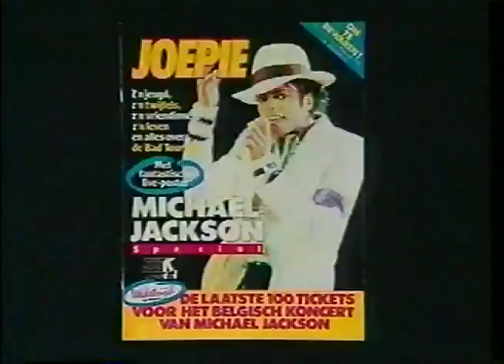Brace Yourself - Michael Jackson " Dangerous World Tour Intro "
The Dangerous World Tour was the second world concert tour by Michael Jackson as a solo artist, covering Europe, Latin America and Asia from June 27, 1992 to November 11, 1993. The tour grossed up approximately $100 million and all profits were donated to various charities including the new Heal the World Foundation that was set up by Jackson.

During the tour's second leg in 1993, Jackson decided to end the tour due to, as he announced, illness which ultimately resulted in hospitalization. Jackson had become dependent on painkillers and suffered from dehydration, migraines, back aches, frequent ankle injuries and stress following the child molestation charges made against him.

Tour announcement, preparations and set designs

Following the huge success of the Bad World Tour, Jackson's first solo world tour where he earned $125 million, the star claimed that he would not tour again, and would instead concentrate on making films and records. On February 14, 1992 in a Pepsi press conference, it was announced that Jackson would be touring again. The announcement coincided with a new deal between Jackson and Pepsi, with a reported $20 million deal to sponsor the tour.

 The only reason I am going on tour is to raise funds for the newly-formed Heal the World Foundation, an international children's charity, that I am spearheading to assist children and the ecology. My goal is to gross $100 million by Christmas 1993. I urge every corporation and individual who cares about this planet and the future of the children to help raise money for the charity. The Heal the World Foundation will contribute funds to paediatric AIDS in honour of my friend, Ryan White. I am looking forward to this tour because it will allow me to devote time to visiting children all around the world, as well as spread the message of global love, in the hope that others will be moved to do their share to help heal the world.  Michael Jackson . . .